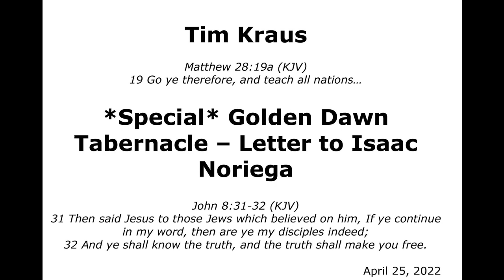*Special* UPDATE on Golden Dawn Assembly and the Letter to Noriega